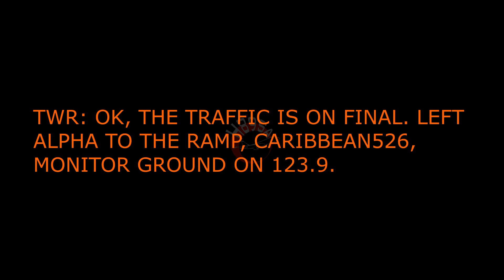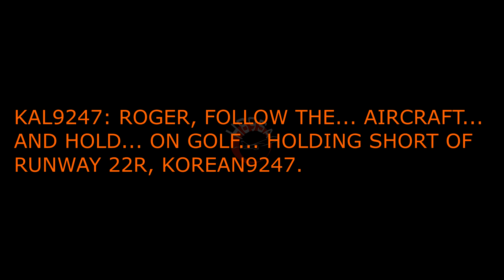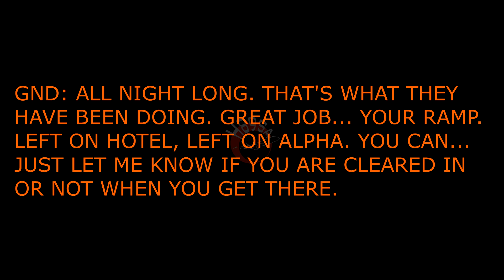JFK ATC: GOOD JOB, YOUR RAMP!